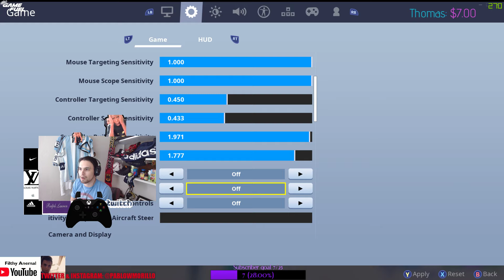First Reactions to Fortnite SEASON X! Hadnt seen any leaks! Lets experience it together - Fortnite C